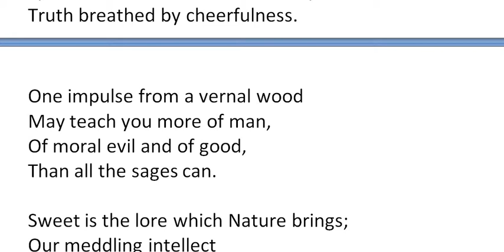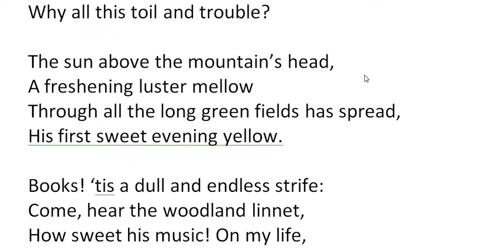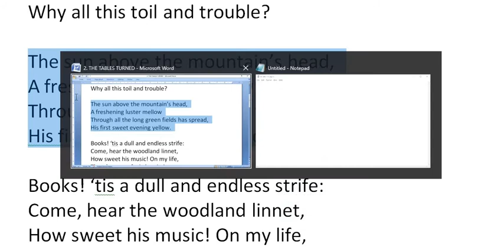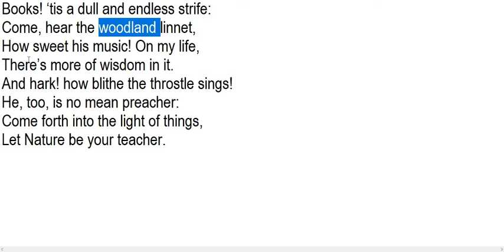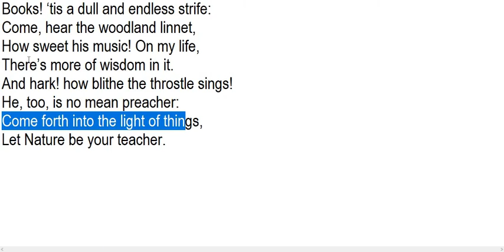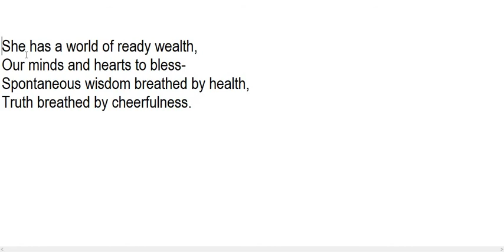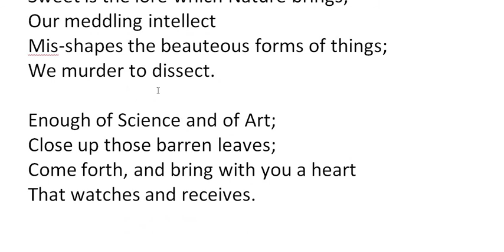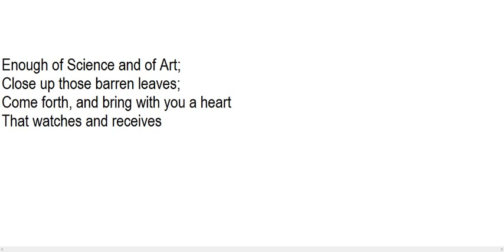THE TABLES TURNED-INTER 2ND YEAR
INTERMEDIATE 2ND YEAR POETRY